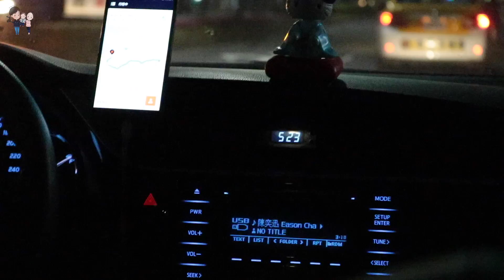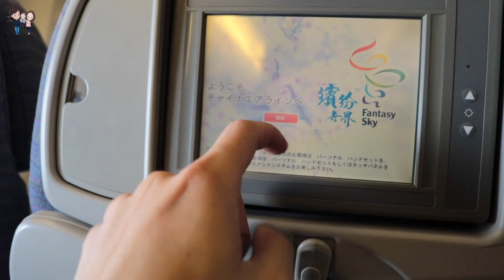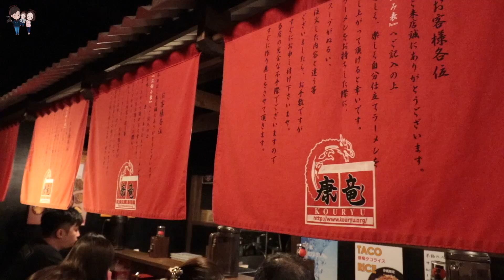沖繩自由行Ep1 | 帶Cody搭波音747自駕遊沖繩 | 彼得爸與蘇珊媽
好久沒拍出國旅行的vlog啦
我們這次要帶著Cody來去離台灣很近的沖繩
常常聽到這個名字但卻從來沒去過
可能是因為旺季的關係
華航今天還特別派了巨無霸飛機747值班
短短五十分鍾就抵達了
超級無敵近的

旅行的第一天總是計畫趕不上變化
原本安排要去吃通堂拉麵跟Jack’s steak都沒吃到🤣🤣🤣
不過我們還是有很順利的租到車進到民宿跟逛了國際通☺️☺️

拍攝工具⬇︎
相機：canon 80D iphone 7 Gopro5
麥克風：RODE video mic pro
腳架：JOBY GorillaPod Focus & Ballhead
空拍機：dji spark
剪輯工具⬇︎
final cut pro